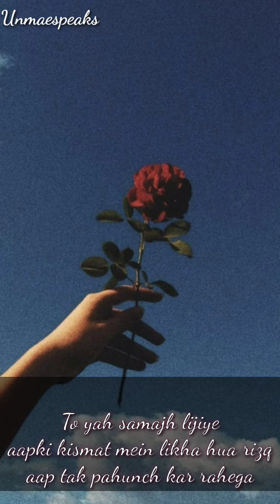Money Problems? Don't Worry!||Allah Apka Rizq Apka Ghar Tak Poucha Dega